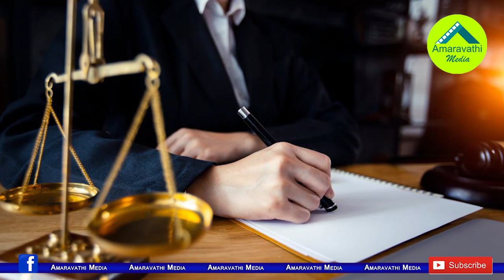సాయిరెడ్డి, జగన్ మధ్య ఫిట్టింగ్ కు ఆంధ్రజ్యోతి ఆర్కే ప్లాన్| ABN RK Plans Against Jagan & Sai Reddy